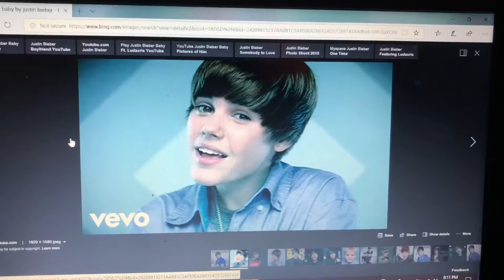What do you guys think about this song 1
Worst of the worst